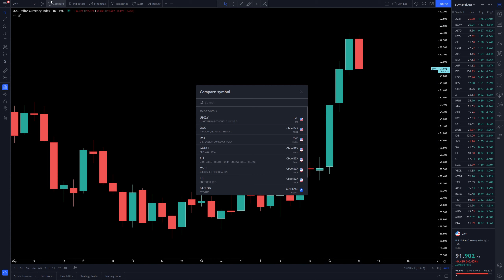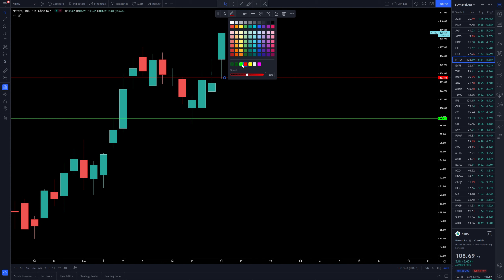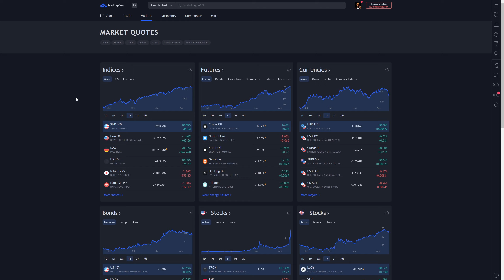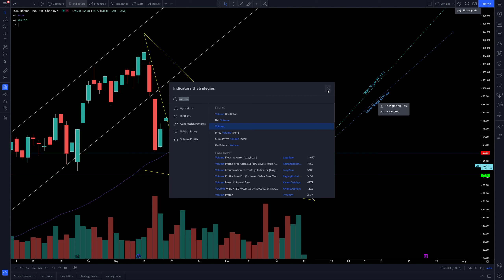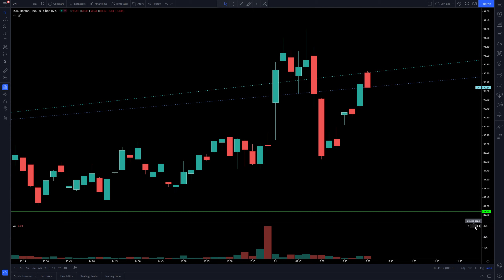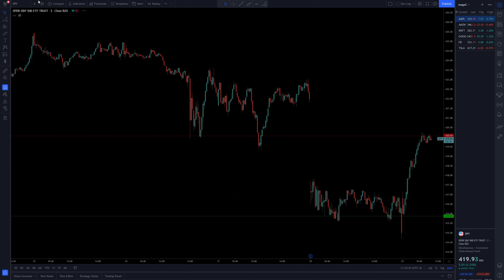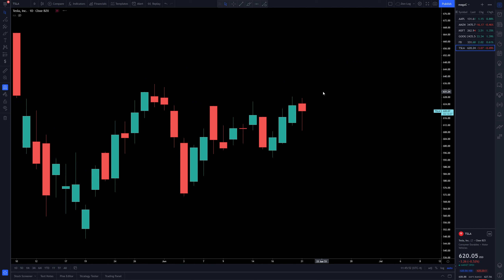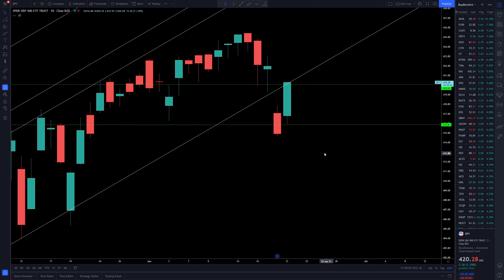Pit of Exchange (Open) 6/21/2021 - Live Trading & Analysis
The Unrefusables live trading and analysis stream led by the Don. Daily stream, open and close. Become a member of the Unrefusables Discord